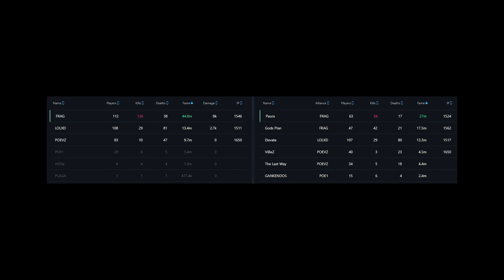Paura is recruiting - ZVZ Montage movie [Albion Online]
Niente Paura